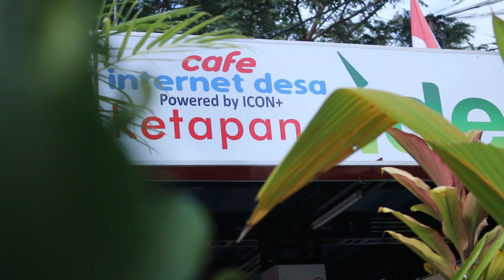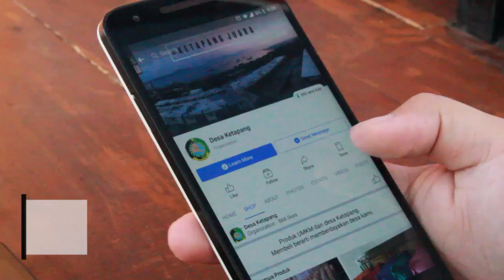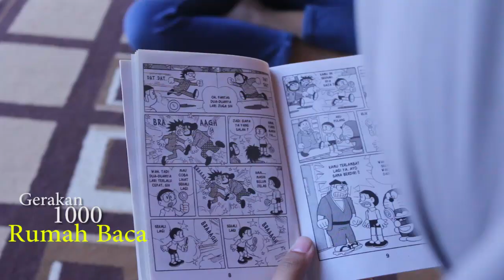Smart Kampung Ketapang Banyuwangi [PROFIL DESA]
Bukan hal mustahil jika perubahan Indonesia Baru dimulai dari Desa Ketapang. Kenapa? Jawabannya sederhana, kami memulainya dengan semangat kolaborasi. Memastikan bahwa desa adalah kita. Sebagai rumah yang layak untuk diperjuangkan. Rumah dimana kerja dan karya terus tumbuh di tengah-tengah masyarakat.

Sudah saatnya pemuda Ketapang bangga terhadap desanya. Tanah kelahiran yang tidak hanya untuk bercocok tanam semata, tapi juga lahan untuk menanam doa dan harapan.